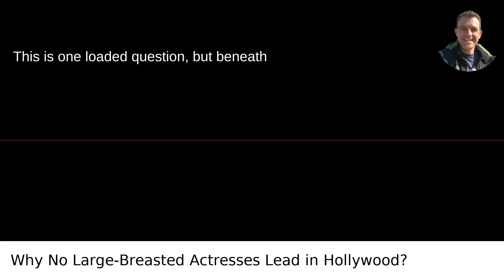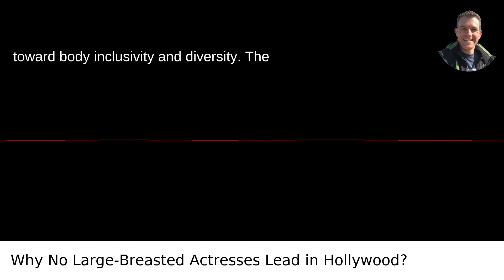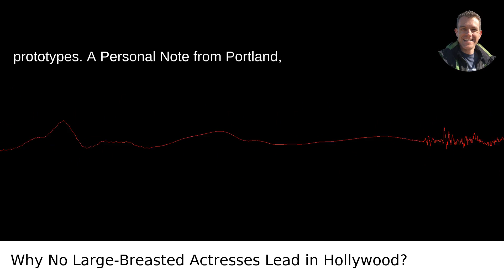Why No Large-Breasted Actresses Lead in Hollywood?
I answered this question on Quora My video answer to the question: Why Are There No Large Breasted Actresses Cast As Leads In Major Hollywood Movies And TV Productions?